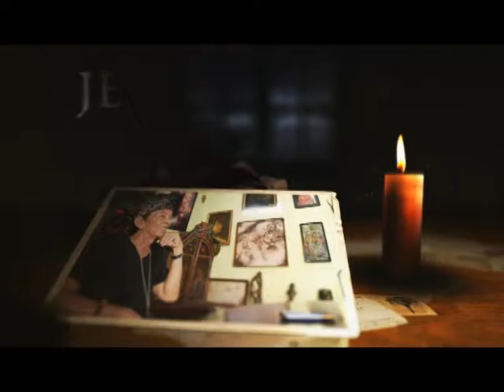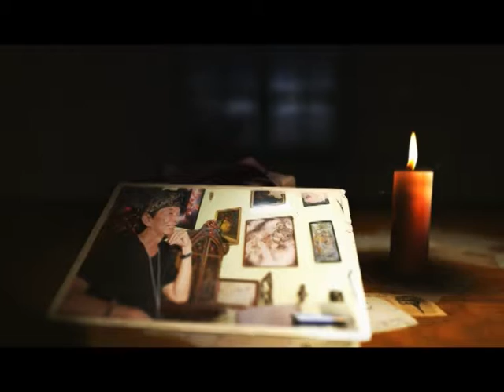SEG 1 JK INDONESIAKU SAYANG, INDONESIAKU MALANG 5 SEPT 2019